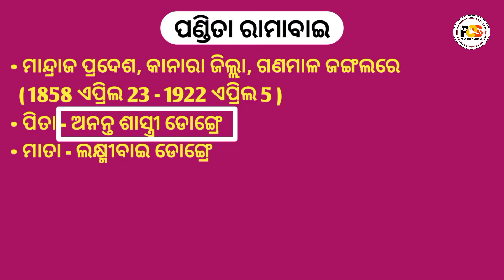Pandita Ramabai Biography in Odia ।। ପଣ୍ଡିତା ରାମାବାଇ ।। Pandita Ramabai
ଏହି ଭିଡିଓ ମାଧ୍ୟମରେ ଆପଣ ପଣ୍ଡିତା ରାମାବାଇଙ୍କ ଜୀବନୀ ବିଷୟରେ ଜାଣିପାରିବେ ।